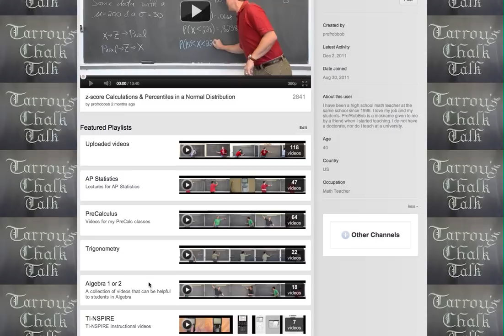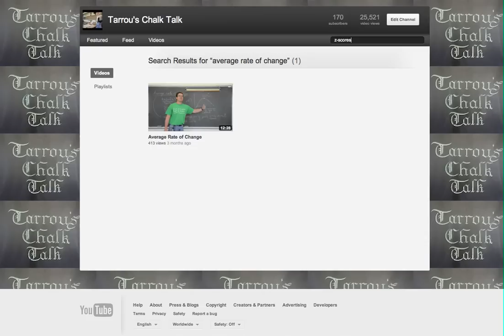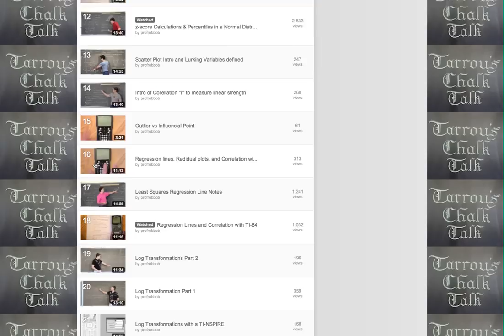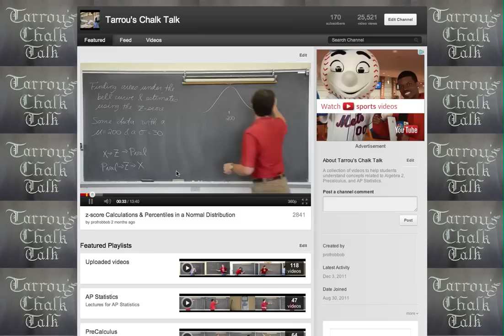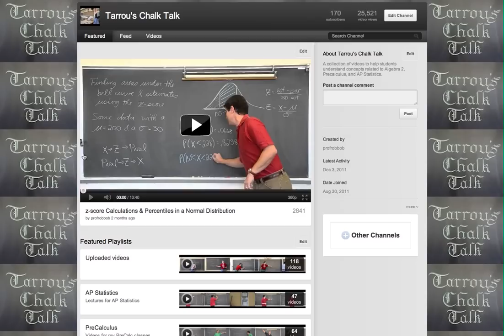FINDING VIDEOS On My Channel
I introduce myself and give you a tour of my math channel.  The main focus of this video is to show you how to quickly find the math videos you need to help you learn whatever concept you are interested in.  Thank you very much for choosing my videos and math channel.  Please support my efforts by spreading the word of my new channel and clicking on any ads/sponsors that interest you. Find free review test, useful notes and more If you'd like to make a donation to support my efforts look for the "Tip the Teacher" button on my channel's homepage